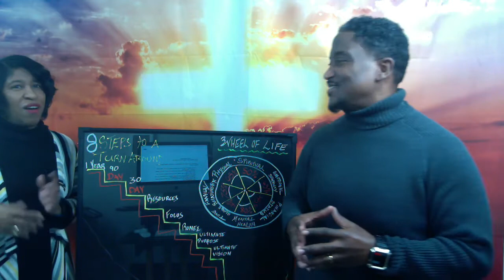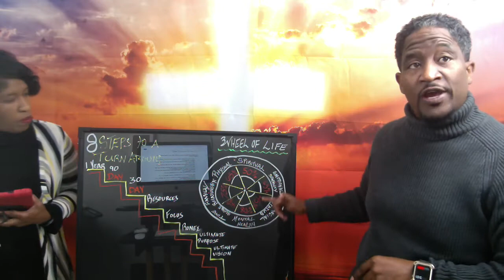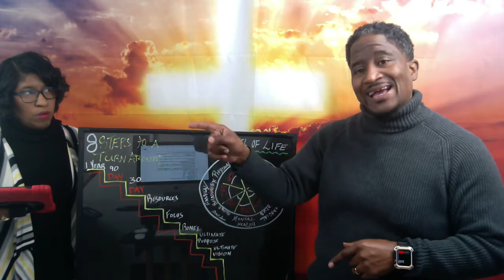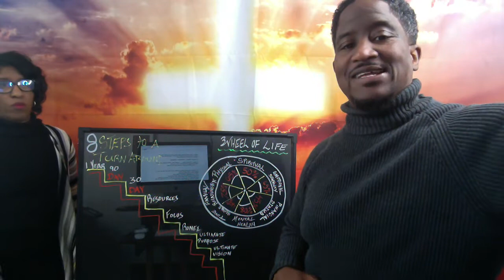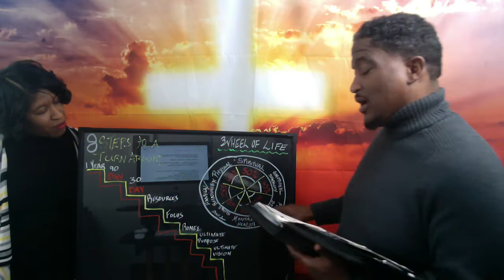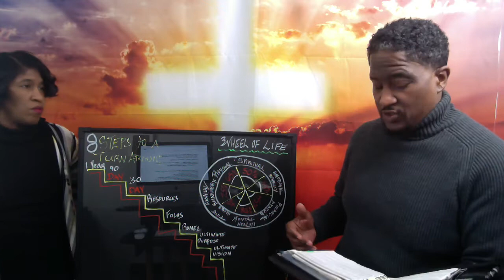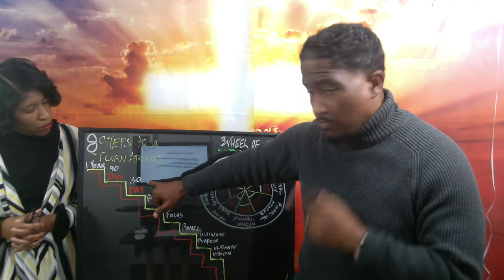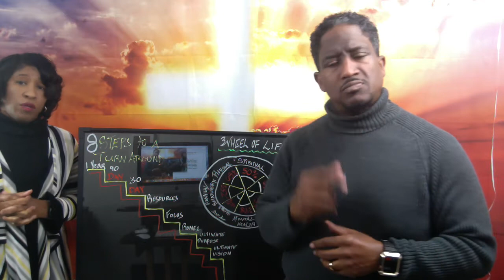Snatch back your year!!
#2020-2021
 ( Proverbs 23:7)
( Psalm 57:2)
(Psalms 119:9)
 ( Ephesians 6:11)
(Deuteronomy  6:5)
 (Romans 12:9)
(Matthew 6:21) (Matthew 25:21)